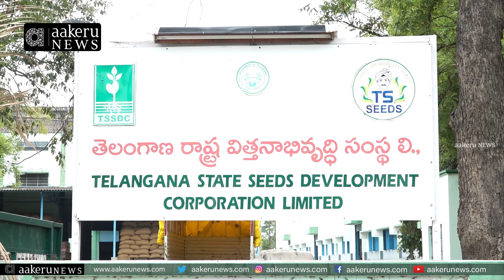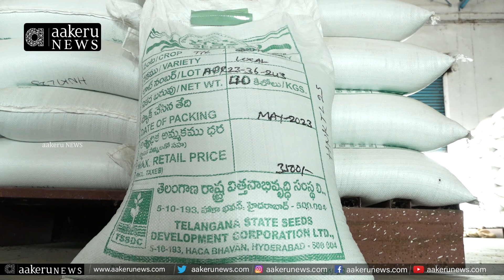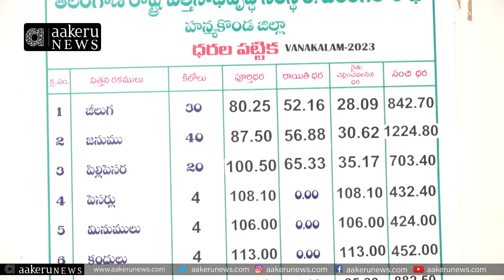Raghu | Seeds Corporation | పచ్చిరొట్ట విత్తనాలు రాయితీతో సిద్ధం. | 𝐚𝐚𝐤𝐞𝐫𝐮 𝐍𝐄𝐖𝐒 𝐓𝐞𝐥𝐮𝐠𝐮